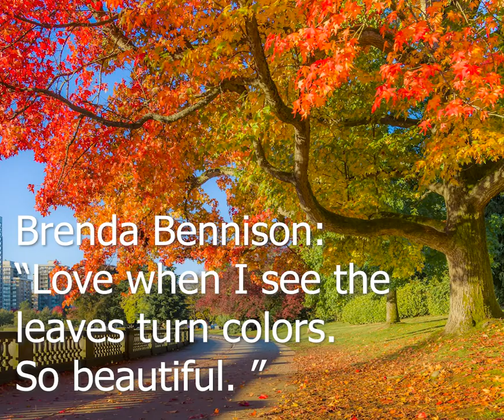What reminds you of fall?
The question of the week at Ward Realty Services.